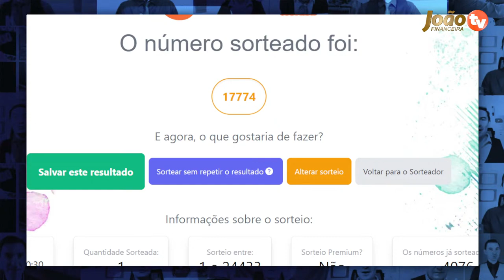MARAVILHA: LULA da INÍCIO nos PAGAMENTOS no dia 25 + MUDANÇAS 13 + 14 SALARIO Antecipado VEJA AGORA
ACABA de ASSINAR SURPRESA para TODOS os APOSENTADOS + 13 14 salário R$2.424,00 - Veja todos os detalhes sobre o pagamento do 14 salário para aposentados e pensionistas do INSS - 14 salário 2022 - Quando vai ser liberado o décimo quarto salário? - Quem tem direito ao décimo quarto salário do INSS

14º salário do INSS para aposentados será pago em março? veja datas ...
14º salário do INSS será pago em março? ... Se o décimo quarto para aposentados ainda não foi aprovado, como já existem datas de pagamento? Nós ...
14º salário do INSS para aposentados será pago em março? veja datas previstas
14º salário do INSS Pagamento vai começar em março? Assista tudo e ...
14 salario foi aprovado ultimas noticias hoje
14 salario tabela de pagamento
14 salario foi aprovado g1
14 salario
14 salario inss 2022
decimo quarto
14° salario quem tem direito
14° salario calendário
14° salario bpc
14° salario 2021
14° salario 2021 foi aprovado
14° salario 2021 g1
senado federal 14° salario aposentados
pl 4367/20
14° salario tabela de pagamento
14° salario aposentados 2022 g1
14° salario foi aprovado g1
senado aprova décimo quarto para aposentados
14° salario quem tem direito
14° salario aposentados 2021 hoje
pl 4367/20
quando sai o décimo quarto salário dos aposentados
13 salario  inss
13 salario aposentados
13 salario 2023
como fica 13 salario 2023 inss